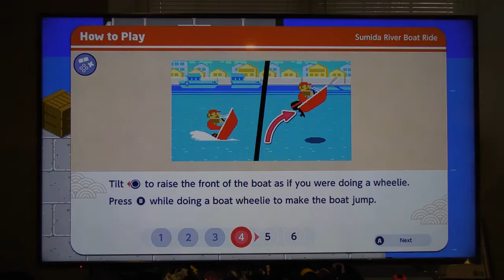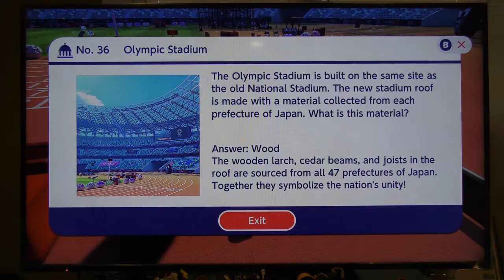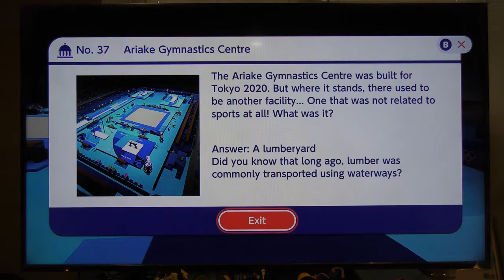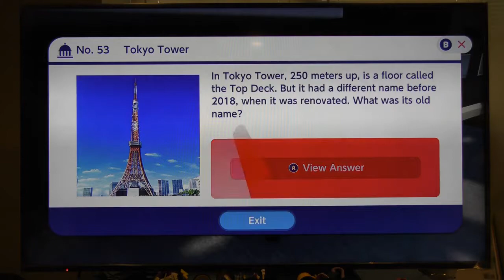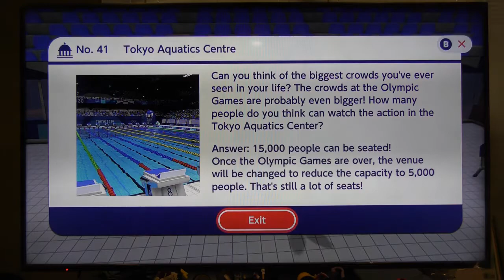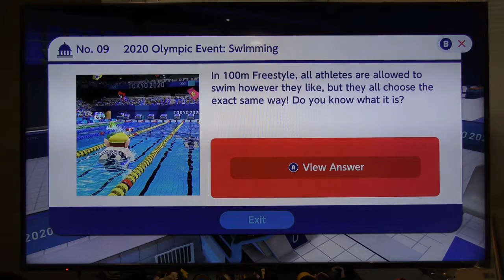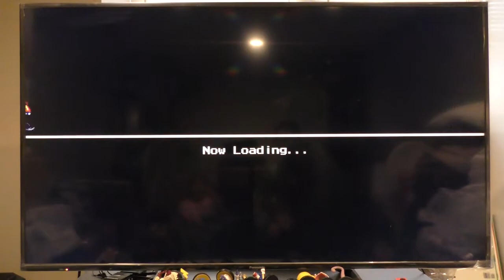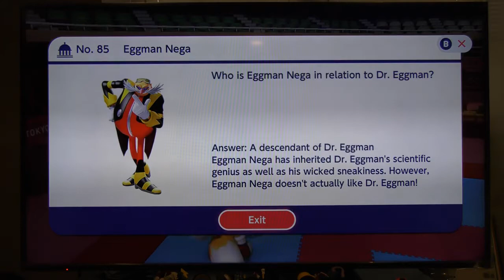BOWSER JR. IS SO GREEDY! | Mario & Sonic Tokyo 2020 Story Mode Part 2